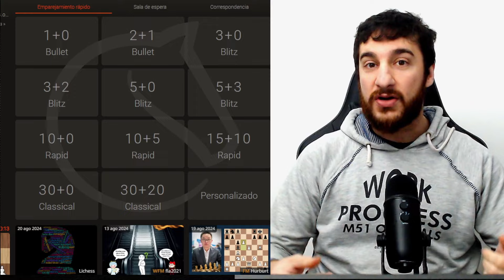👉¡Jugando Partidas a 1 MINUTO! | Ajedrez ONLINE EXPLICADO🤯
Llevate todos mis cursos a un precio increíble (te asesoro mientros los hacés)